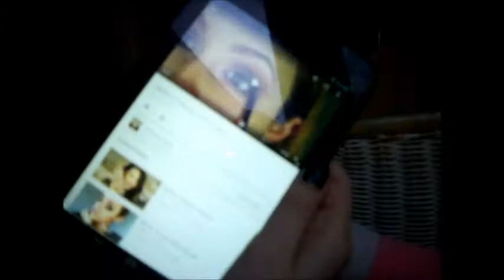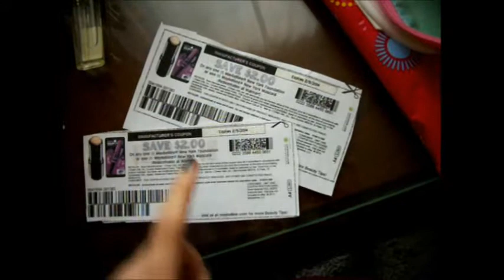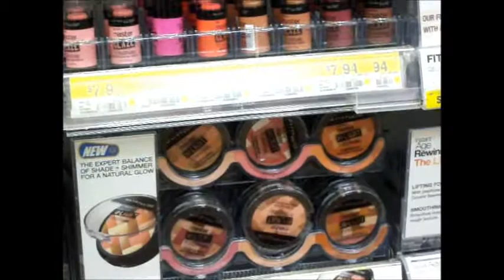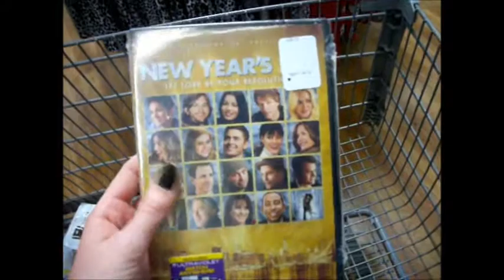1/5/14 - 1/6/14 Shopping At Walmart!